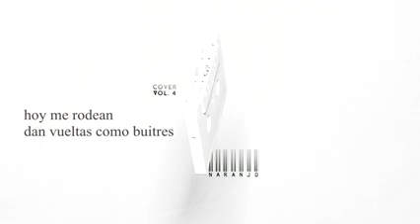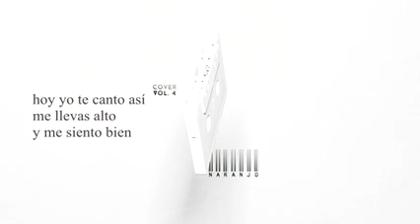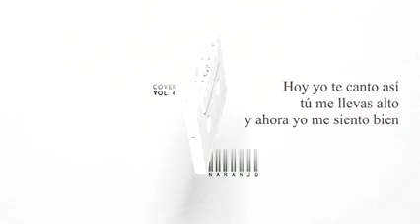My demons - Starset _ Versión en español (Mis demonios - Jonatán)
este video no me pertenece XD